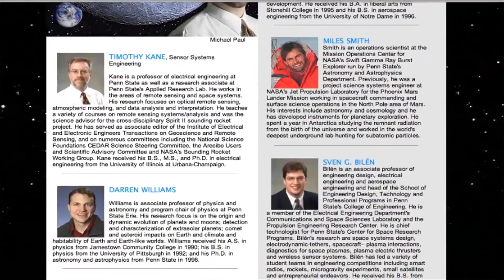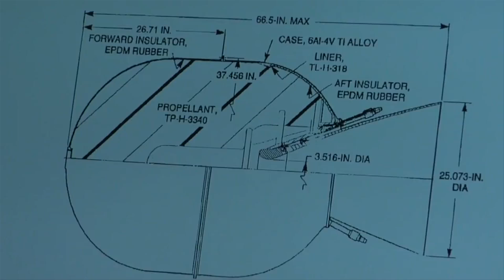2012 Penn State Lunar Lion Team Interview | Google Lunar XPRIZE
An interview with Google Lunar X PRIZE team Penn State Lunar Lion Team, based in the USA. Team Leader, Michael Paul discuses how Penn State can be a leader in private space.